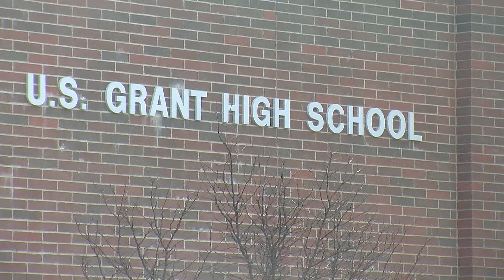Amenaza en la preparatoria US Grant